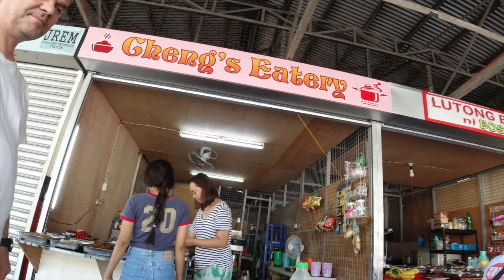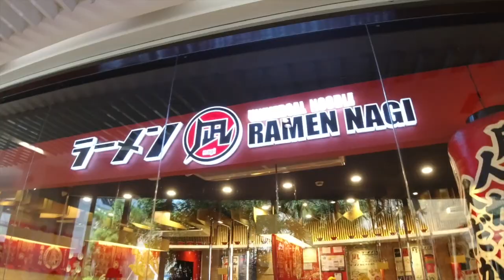KUMAIN SA KARINDERYA SARAP NA SARAP SI MISTER 😍 - PHILIPPINES VLOG #3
NAG GROCERY + KUMAIN SA EATERY NANG ATE KO!